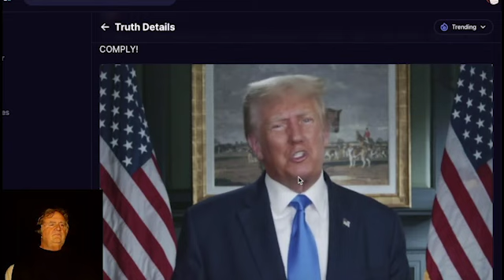Old Man reacts to a very important message to would-be Covid Tyrants from former President Trump.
This is the message we needed to hear right now and I hope a message that the powers that be will hear. There are millions of us who will not fall victim to the fear porn. "We will not comply!"